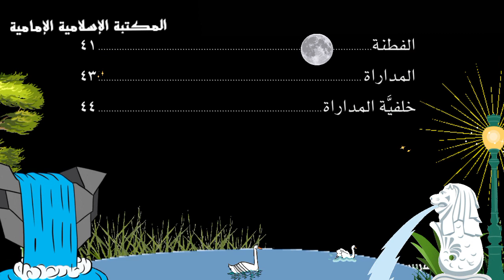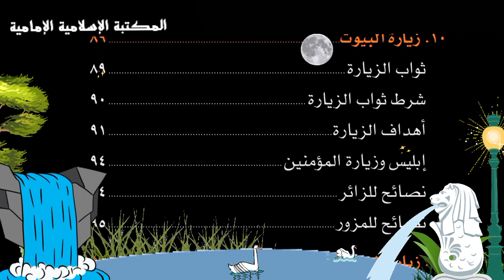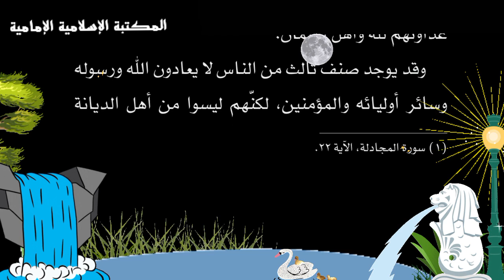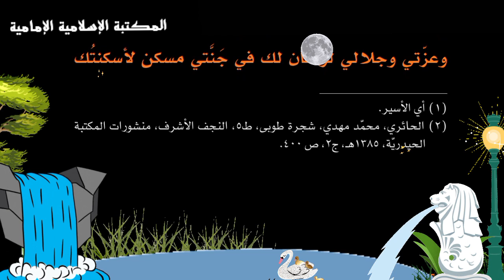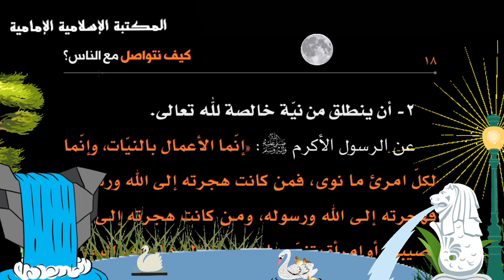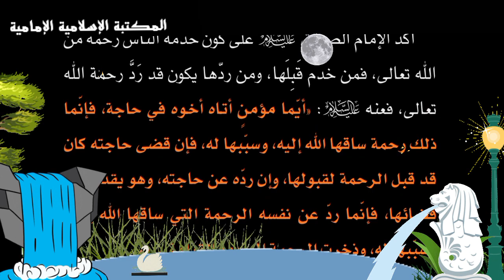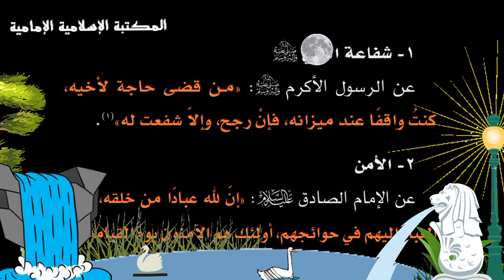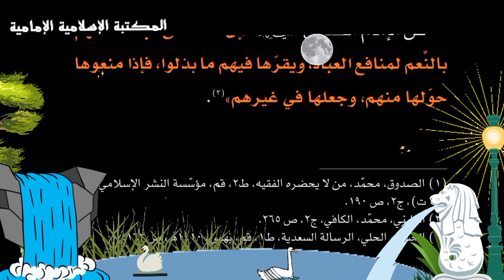كتاب إلكتروني📖 كيف نتواصل مع الناس ؟ - الشيخ أكرم بركات.pdf